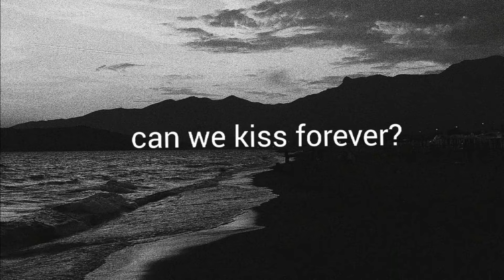Kina - Can We Kiss Forever? (ft. Adriana Proenza)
'can we kiss forever?' by Kina
🎧 Lofi/Chill Beats 🎧